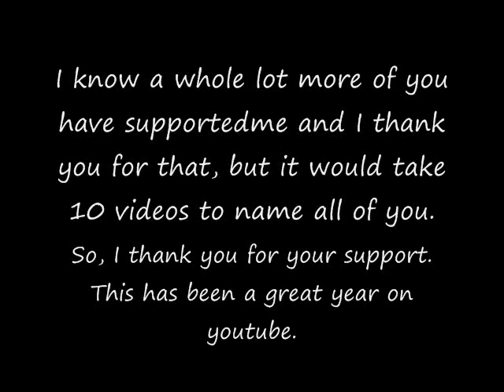One Year Youtube Anniversary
I would like to thank everyone who has been a great youtube friend or a great supporter to me. I know a lot of people who deserve credit for all of the support they give me did not make it into the video but I truly appreciatte everything you do to help and support me! It would take about 10 videos to name you all. I luve you all! No copyright intened! Thanks to youtube also, this sight is amazing! So thanks again and love you all!